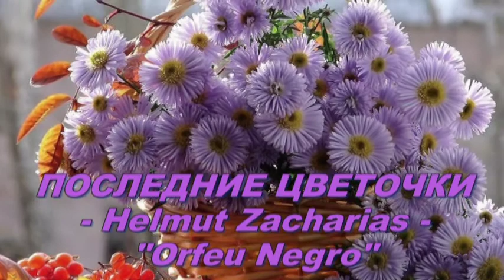ПОСЛЕДНИЕ ЦВЕТОЧКИ - МОНТАЖ ТАТЬЯНЫ СИТНИКОВОЙ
ХЕЛЬМУТ ЗАХАРИАС (англ. Helmut Zacharias) (27 января 1920 – 28 февраля 2002) — немецкий скрипач и композитор, создатель более 400 произведений тиражом 14 миллионов копий. Также участвовал в съемках кинофильмов, обычно играя музыкантов.
Родился в Берлине. Отец, Карл Захариас, был скрипачом и дирижером, мать — певицей. Брал уроки у своего отца с двух с половиной лет, а в 6 лет уже играл в берлинском клубе «Фавн».
В возрасте 8 лет Хельмут стал самым юным студентом в классе Густава Хавеманна в Берлинской Музыкальной Академии.
В возрасте 11 лет в первый раз выступил на радио, играя 3-й концерт для скрипки Соль-мажор Моцарта. Гастрольную деятельность начал в 1934 году в возрасте 14 лет.
В 30-е годы ХХ века записи Джанго Рейнхардта и Стефана Грапелли были популярны в Германии и оказали серьёзное влияние на стиль Хельмута Захариаса.
В 1940-м году талант Захариаса был обнаружен лейблом Lindström-Electrola (в дальнейшем — немецкое отделение EMI), и уже в 1941-м году его Schönes Wetter Heute. имела успех.
В течение 50-х годов ХХ века Захариас был признан одним из лучших джазовых скрипачей Европы, получая прозвища вроде «Волшебный Скрипач» и «Немецкий Мистер Скрипка». В 1956-м в США был выпущен его альбом "When the White Lilacs Bloom Again", который 22 сентября того же года добрался до 12-й строчки в Billboard Hot 100.
21 ноября 1964 года пластинка Tokyo Melody забралась на 9-ю строчку UK Singles Chart, в дальнейшем эта мелодия была использована BBC для заставки трансляции Олимпиады 1964.
В конце 1950-х переезжает в Швейцарию, продолжает сотрудничество с известными музыкантами, такими как Иегуди Менухин.
С 1968 по 1973 ведёт собственное шоу на телевидении. В 1985 награждён орденом ФРГ «За заслуги»
В 1995-м году у скрипача обнаружена болезнь Альцгеймера, в 1997 он прекращает публичную деятельность до того, как факт его болезни становится известен широкой публике в 2000-м году. Умирает в 2002-м году в городе Бриссаго, Швейцария. Похоронен в Гамбурге на кладбище Ольсдорф.